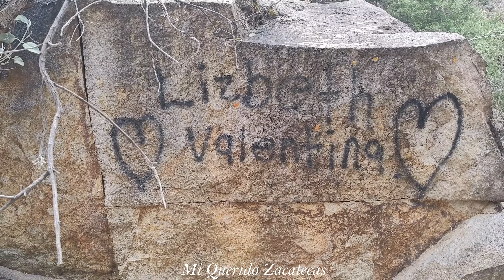"LA CUEVA DE LA BOQUILLA"